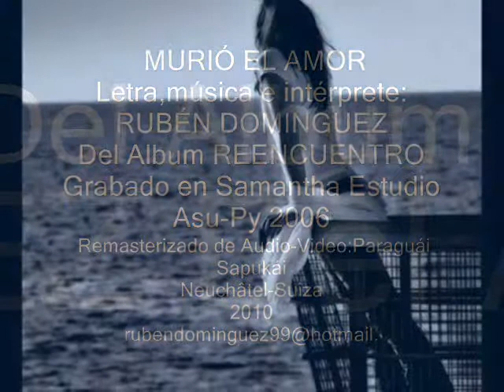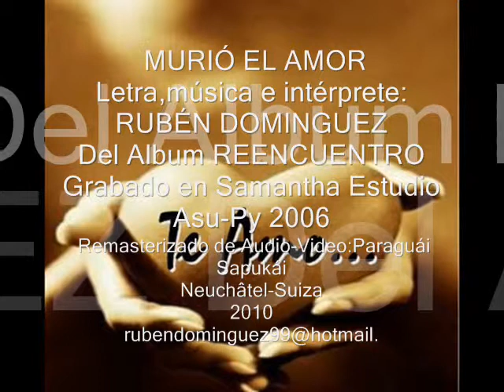RUBÉN DOMÍNGUEZ-MURIO EL AMOR-MÚSICA LATINOAMERICANA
MURIÓ EL AMOR
Letra,música e intérprete:
RUBÉN DOMINGUEZ
Del Albun REENCUENTRO
Grabado en Samantha Estudio
Asu-Py 2006
Orquesta::Juan Diego Duarte
Audio-Video:Paraguái Sapukái
Neuchâtel-Suiza